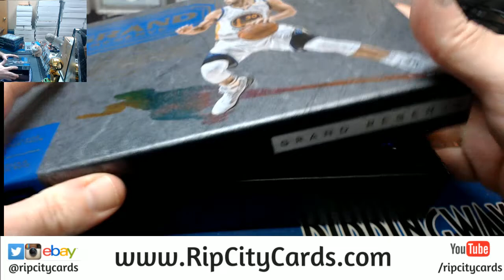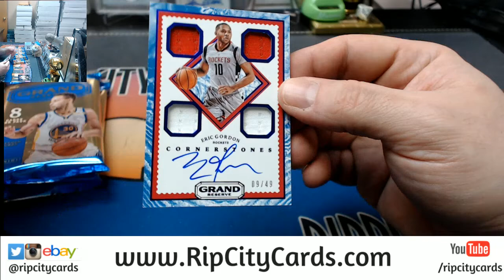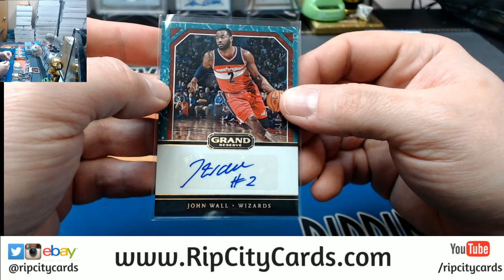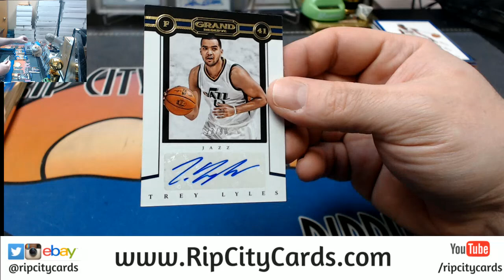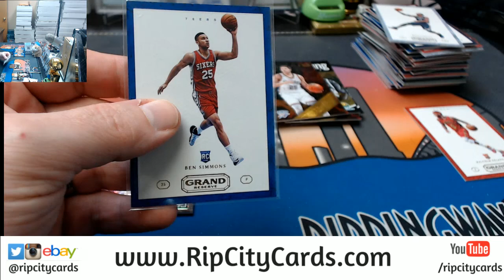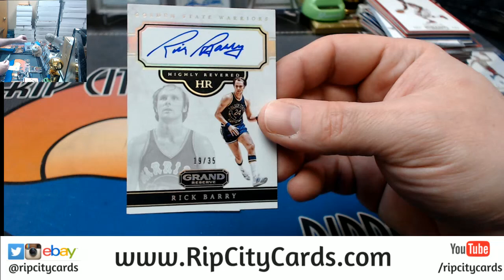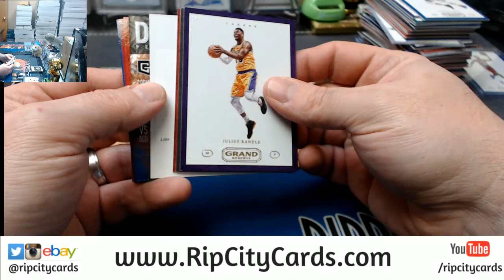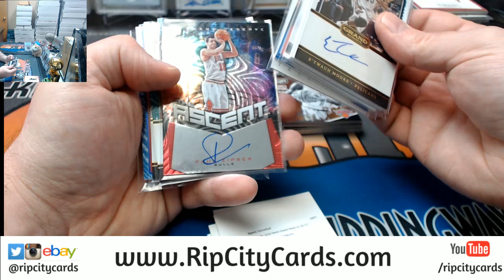2016 17 Grand Reserve Basketball 5 Box #25 EBAY